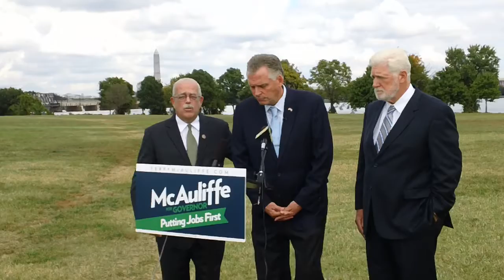End of Press Conference with Terry McAuliffe, Gerry Connolly and Jim Moran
At the end of the press conference earlier today (9/29/13) in Arlington, Virginia near National Airport, Terry McAuliffe notes that he was endorsed by the Fairfax Chamber of Commerce, the Realtors, and many others - Democrats, Republicans and Independents because they know he will work in a bipartisan, pragmatic way to move Virginia forward.

Rep. Connolly noted that there was a real-world example - the Virginia transportation bill - and Cuccinelli opposed it and threatened to sue.